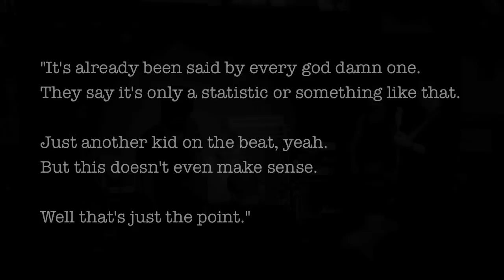Swing Kids - Forty Three Seconds @ Moog - Barcelona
- Artista: Swing Kids (sota el nom de Blue Note)
- Tema: Forty Three Seconds
- Lloc: Sala Moog / Fuzz
- Data: 02/08/2011
- Municipi: Barcelona

Càmera i edició: PaxPuig amb Canon PowerShot G9
Molta més informació de concerts d'arreu dels Països Catalans a:
Doneu suport a les bandes, s'ho mereixen.
Llegiu la llicència dels vídeos al perfil del canal.